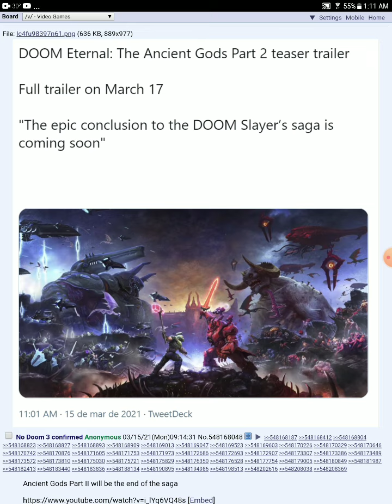leak says doom 3 isn't happening